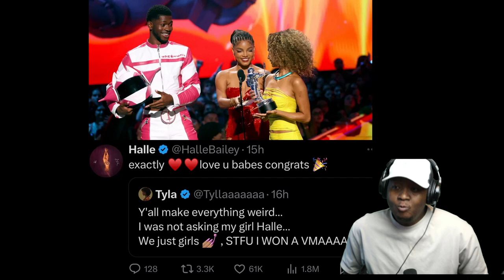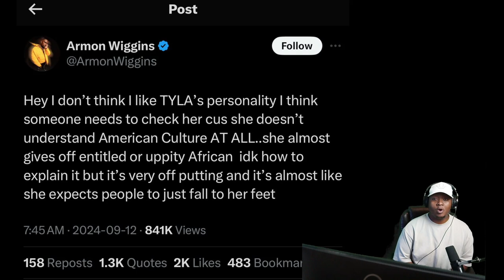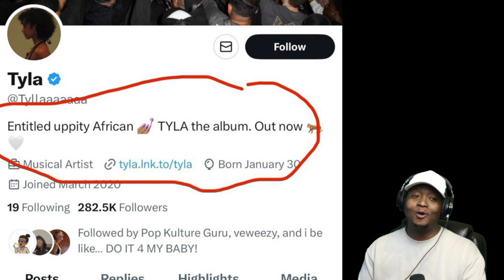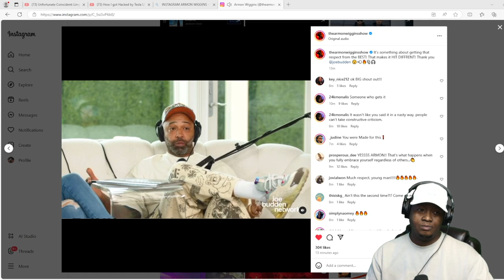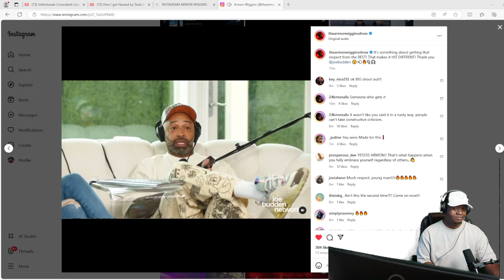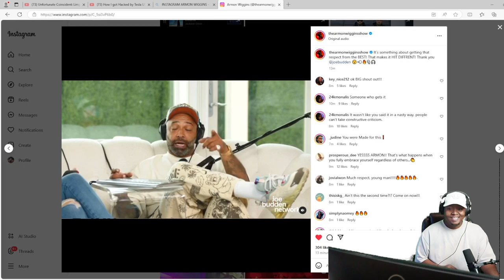Joe Budden and Armon Wiggins dispose Tyla and calls her Entittled Uppity African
FIVERR👇🏽👇🏽👇🏽👇🏽👇🏽👇🏽👇🏽

The book | I am Proud To Be Ashamed- shorturl.at/blEMS
AMAZON STORE FRONT
AMAZON KIDS TOYS
EBAY STORE